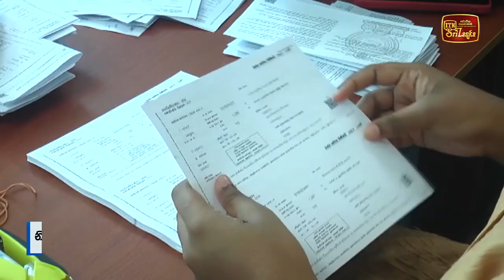තැපෑලේ මනාපය දෙන්න බැරිවුණු අයට 7යි 8යි දින දෙකම